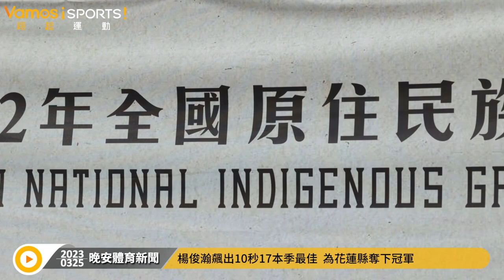112原民運》田徑公開男100公尺決賽｜楊俊瀚為花蓮縣奪冠 百米飆10秒17本季最佳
台灣最速男楊俊瀚今天在原住民運動會代表花蓮縣出賽，他在公開男100公尺決賽飆出10秒17，不但是本季最佳，也為家鄉花蓮縣奪冠!
楊俊瀚預計4月底前往日本參加四場邀請賽，接著再返台參加台灣國際田徑公開賽。

影片下方有"超級感謝"如果你喜歡那支影片歡迎贊助我們
歡迎透過"超級感謝"抖內
感溫喔!